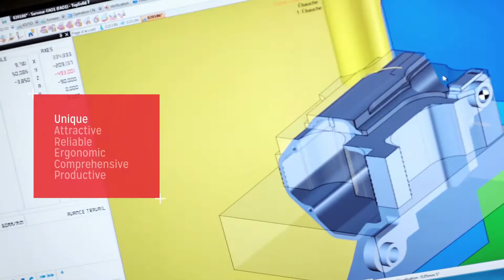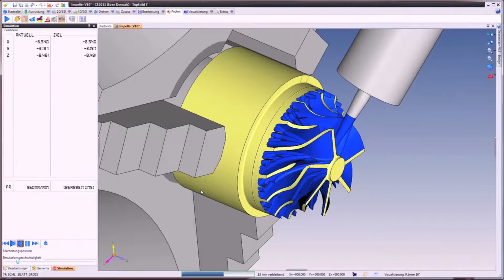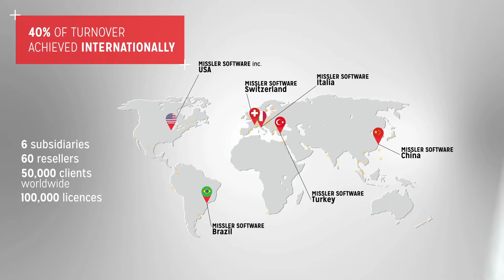TopSolid 회사소개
Topsolid 탑솔리드 회사소개
"더보기"를 눌러주세요!

TopSolid 탑솔리드 한국 공식대리점
인코스(주) / INCOS INC